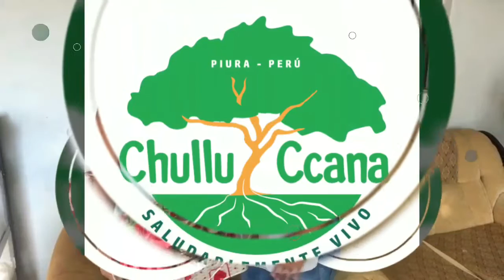Día de las mamis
Chullu Ccana obsequio una canasta saludable de nuestros nutritivos productos.